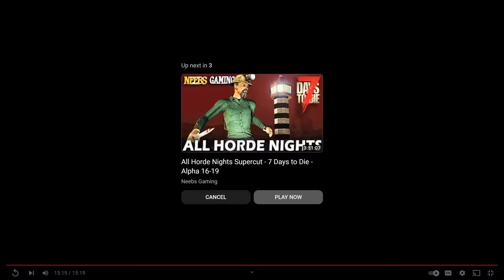Cyraxx on his new Ytube channel. "stop painting me as the bad guy". No buzzing. Deleted. 7/16/2023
From Chance's new @kabukiknight2023 channel(now deleted). He made 2 new channels. But you people can't be trusted to NOT SUB to his sht so I won't tell you.